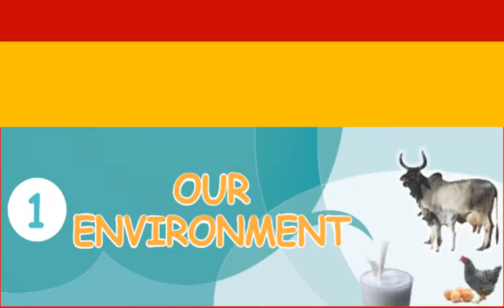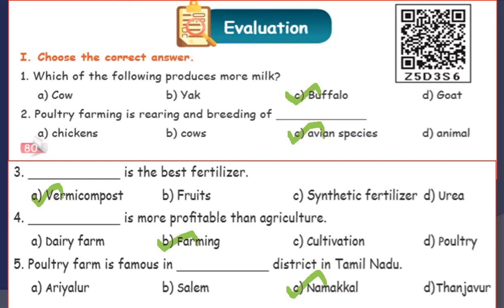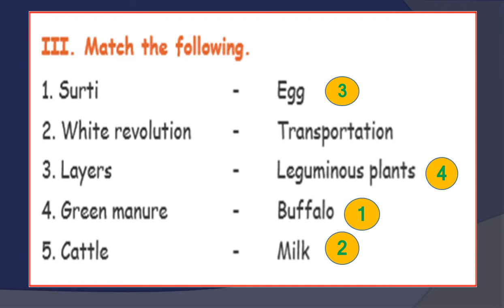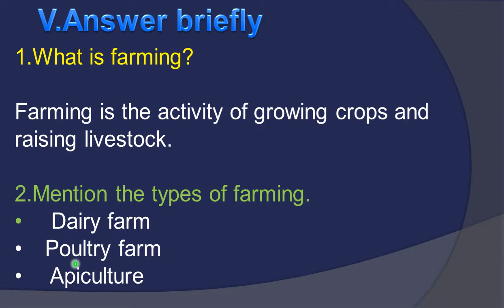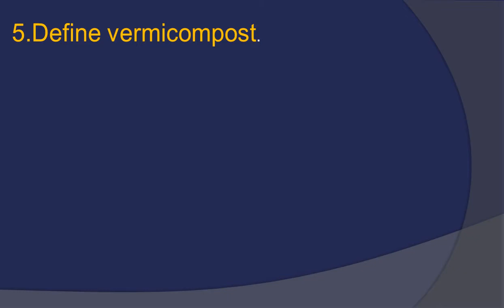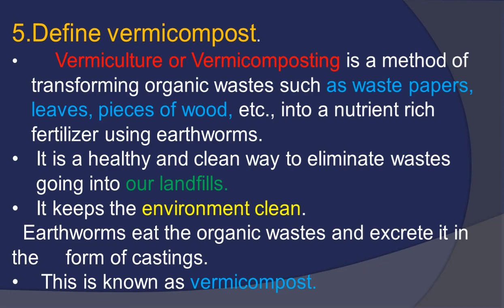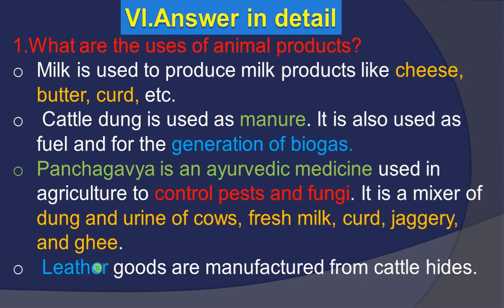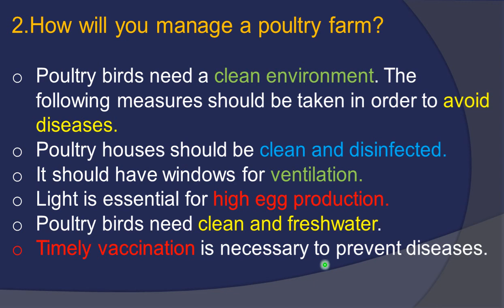1.OUR ENVIRONMENT Book Back questions and answers Explained in Tamil,5th std term 3 science Unit-1